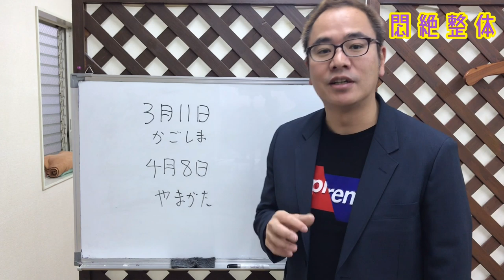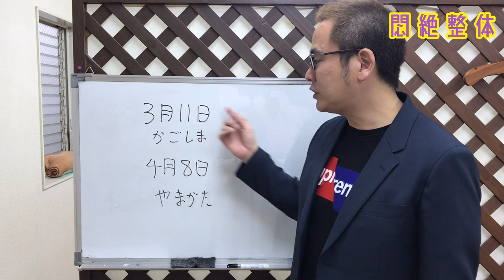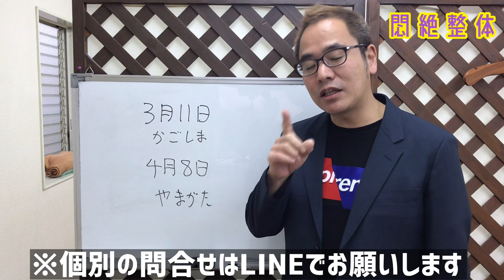【悶絶整体】2020年3月11日に鹿児島へ、4月8日には山形へ行くよ。興味ある人は動画見てね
とりあえず、またいろんな地域に遊びに行こうと思っております。
前回の釧路でも一定の反応があったので旅行行く前に告知します。

今回は、鹿児島と山形に行く予定をしております。

前から気になっていたけど、場所が奈良で遠くて無理だと思われていた方はぜひこの機会にLINEにてご連絡くださいね

ちなみに早いもの順ですから

epark経由での割引予約はできない様になりました。ご理解ください。

新着順